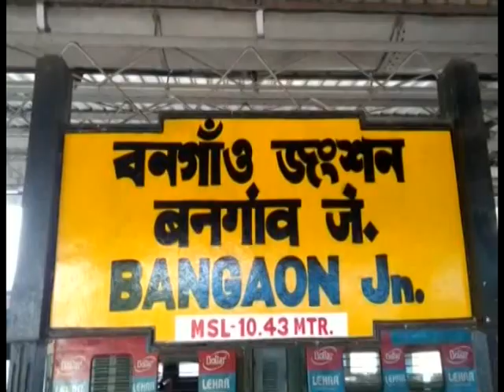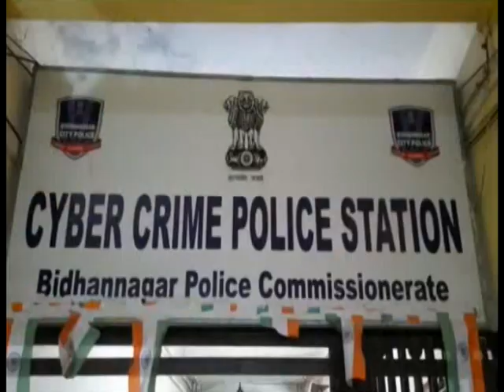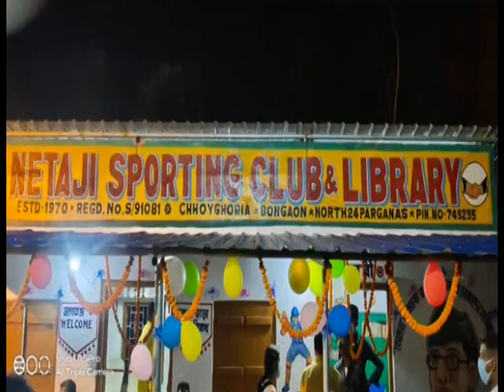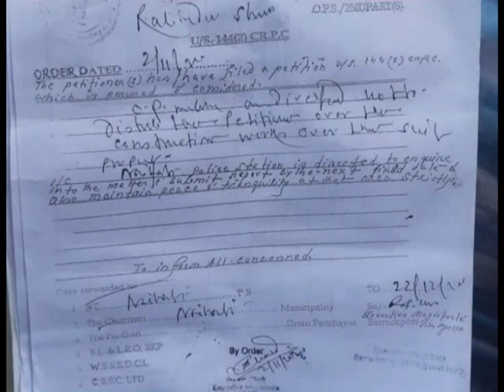বৃহস্পতিবারের (05.11.2020) সব খবর